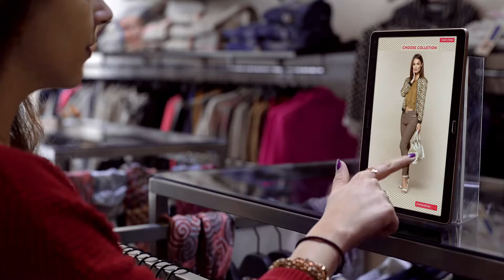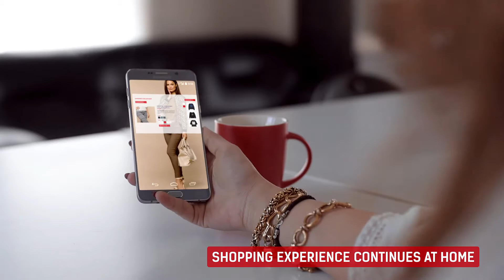Beacon Solution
Full beacon solution that can be used for retailers and marketers interested in enhancing their customer experience.